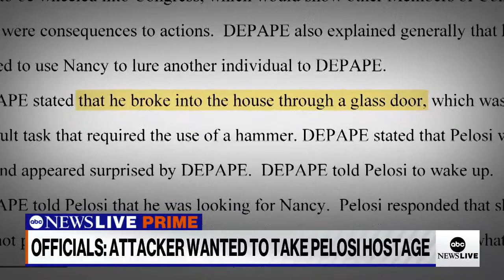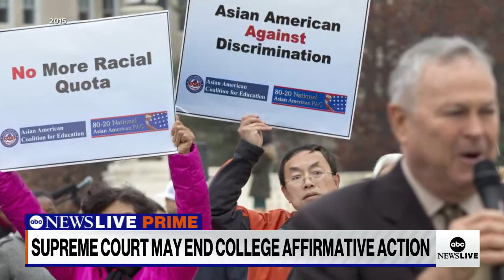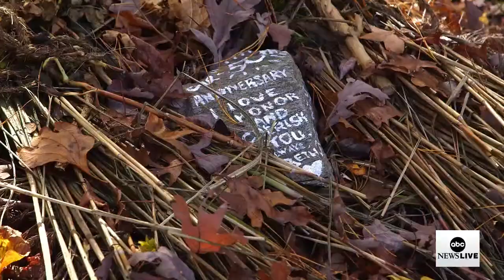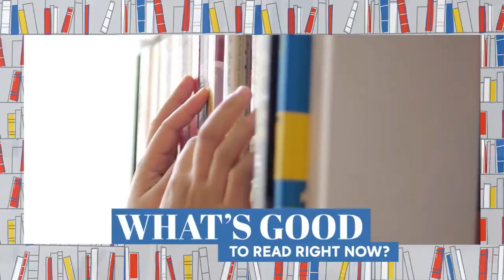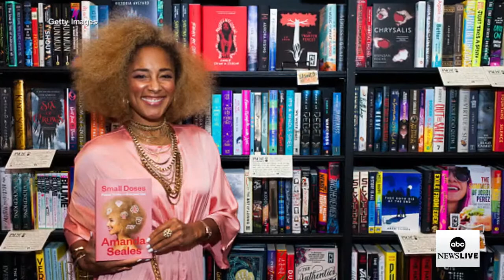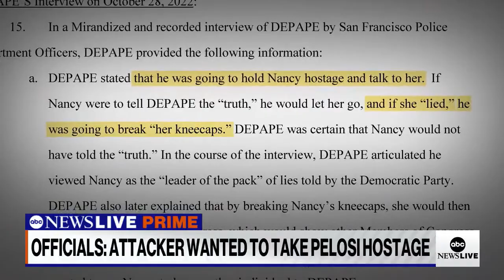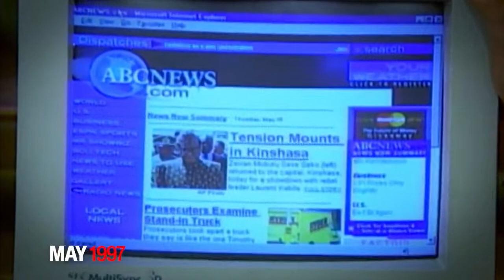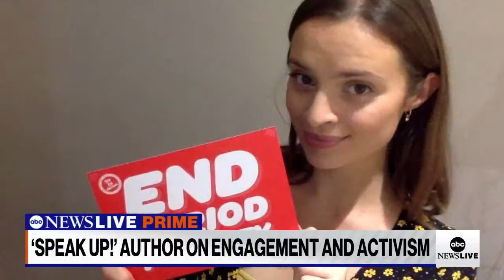ABC News Prime: Paul Pelosi suspect federally charged; SCOTUS spars over affirmative action